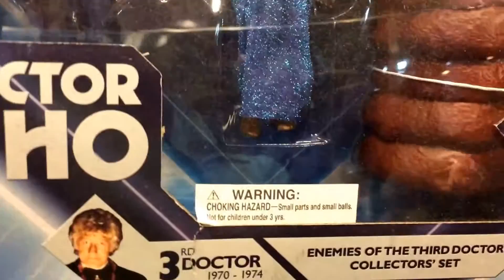Joe & Sharon 8/30/15